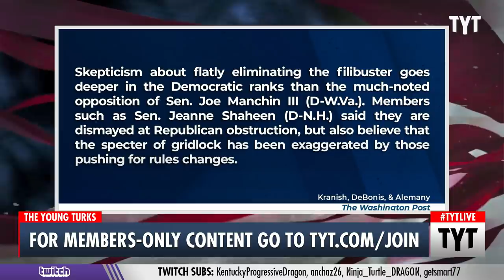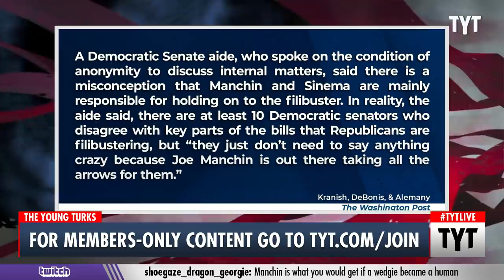Fox Host Calls Joe Manchin Stupid TO HIS FACE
Even Fox News' Chris Wallace is skeptical of Joe Manchin's bipartisan ploys. Ana Kasparian and Cenk Uygur discuss on The Young Turks.

"Senator Joe Manchin (D- WV) said on Sunday he’s not being “naive” about bipartisan cooperation when pressed by Chris Wallace.

Manchin penned an op-ed Sunday opposing the election reform bill Democrats have been trying to pass, and said any voting rights legislation should have bipartisan support. Manchin again emphasized on Fox News Sunday his defense of keeping the filibuster."

210607__TA03_Fox_Manchin_Lies